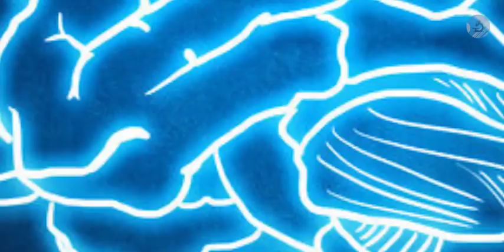لماذا نسكر عندما نشرب الكحول ؟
اقرأ ايضًا:

كيف تسكر الكحول ؟

هل يقصر استهلاك الكحول العمر؟

هنالك أربعة أنواع من محتسي الكحول، إلى أي نوع تنتمي؟

هل ينظف الكحول دماغك حقًا؟